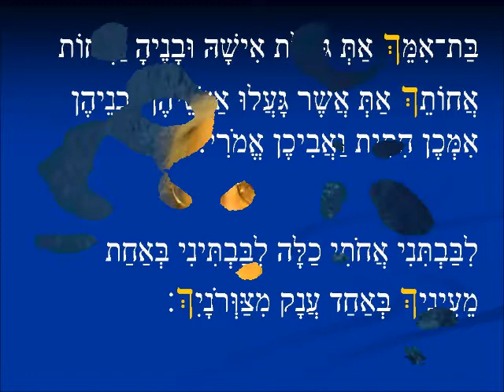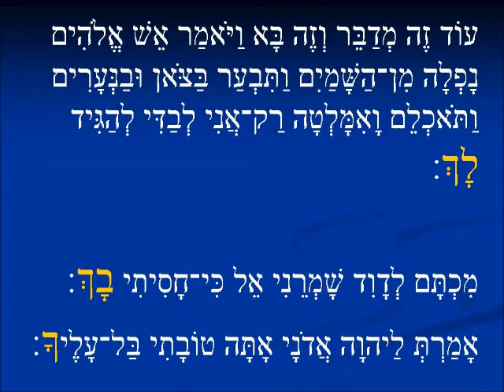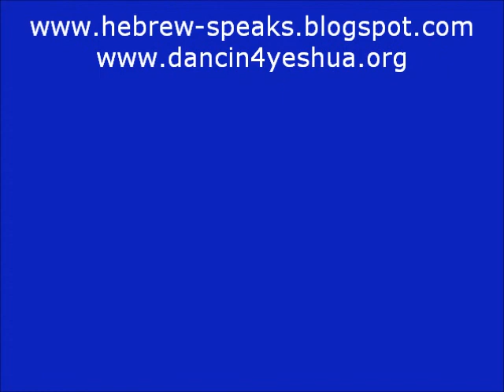Kakha - the way it is with kaf - part 2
The uses of the Hebrew letter kaf as a suffix